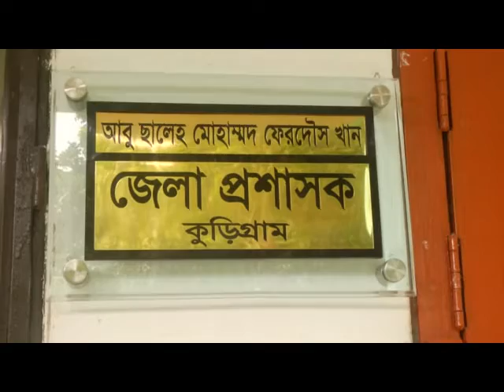কুড়িগ্রামে বন্যা ভিডিও 2